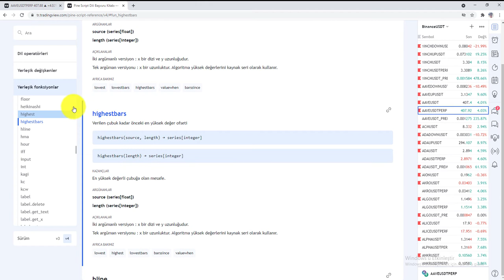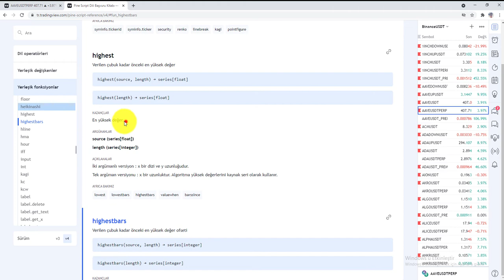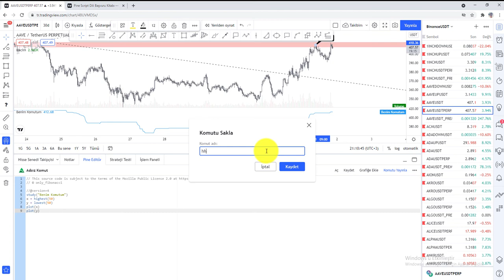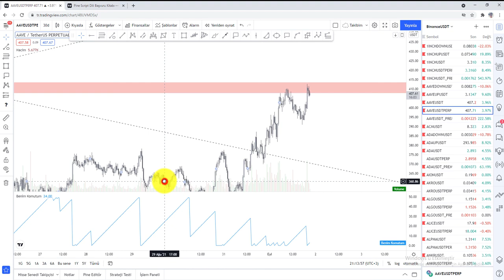En Yüksek, En Düşük Barlar ve Bunlara Olan Mesafeler, Mutlak Değer | Tradingview Kodlama [ 3 ]